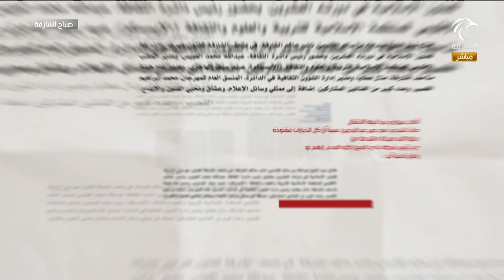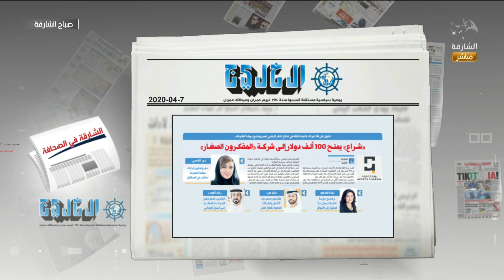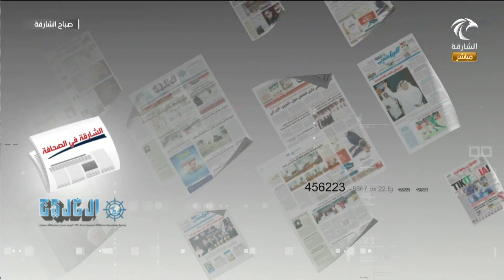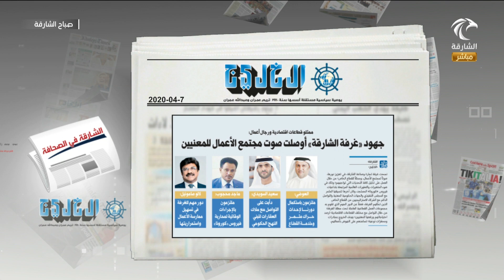برنامج صباح الشارقة - الشارقة في الصحافة 07-04-2020